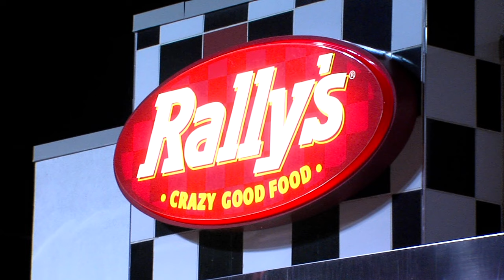South Euclid PD issue DUI to drivers in the drive-thru who cause vehicle and building damage